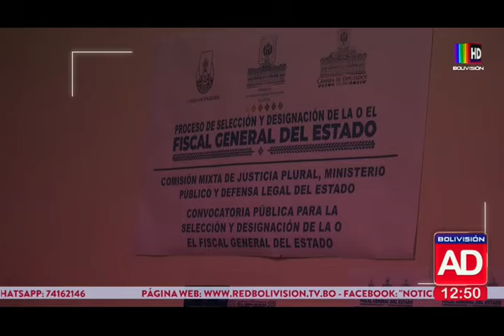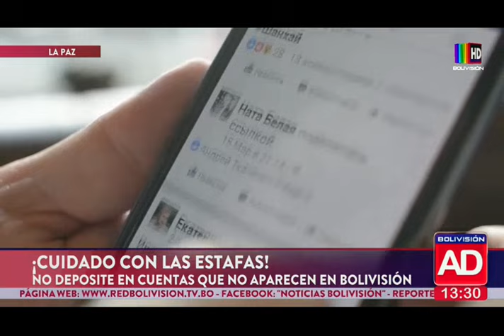Noticiero Al Día Segunda Edición: Programa del 18 de septiembre del 2024